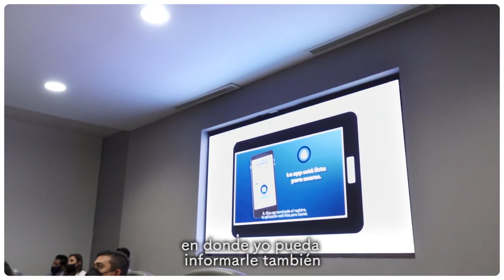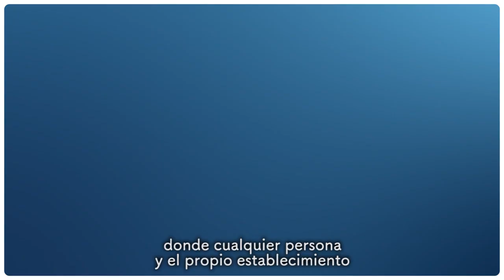Gobierno de Jalisco | Socialización del Botón de Auxilio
Conoce más sobre el BotónDeAuxilio. Esta nueva herramienta para atender de manera oportuna situaciones de emergencia requiere un uso responsable.

La seguridad la construimos todas y todos.